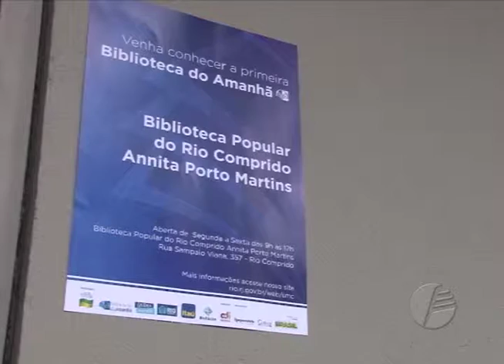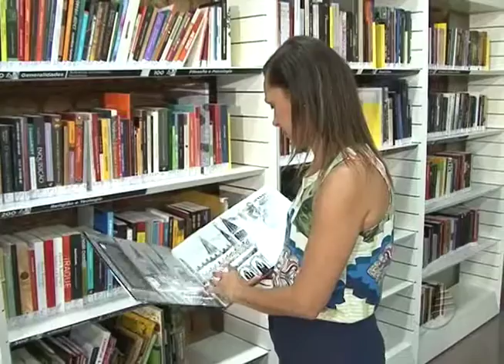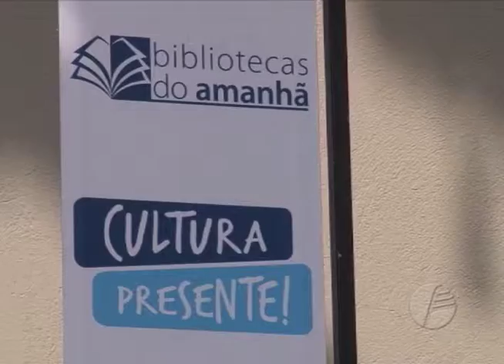Acontece no Rio - Edição 118 - 06.04.2016